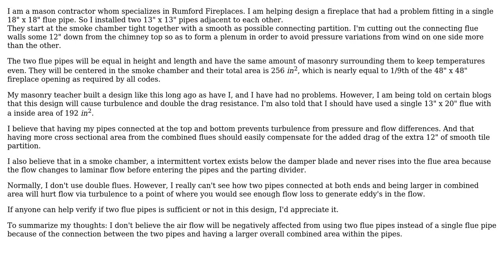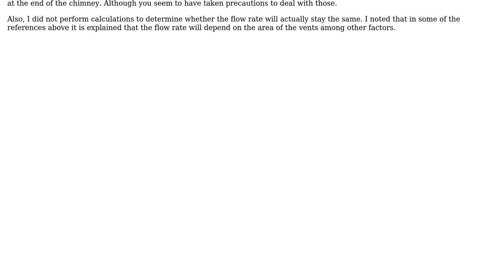Engineering: One large fireplace flue versus two smaller ones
With thanks & praise to God, and with thanks to the many people who have made this project possible! | Content (except music & images) licensed under CC BY-SA | Music | Images & others | With thanks to user Salomon Turgman user hazzey user Francis Casini and the Stack Exchange Network Trademarks are property of their respective owners. You are responsible for your own actions.